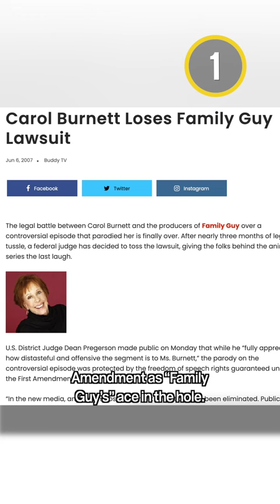This Actress Tried to Sue Family Guy and it Failed MISERABLY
For better or worse, these celebrity parodies got a reaction. In this series, we'll be looking at household names who responded to this animated sitcom's sendups of themselves and their work. Our countdown includes Willem Dafoe, Gal Gadot, George Lucas, and more!

Full List